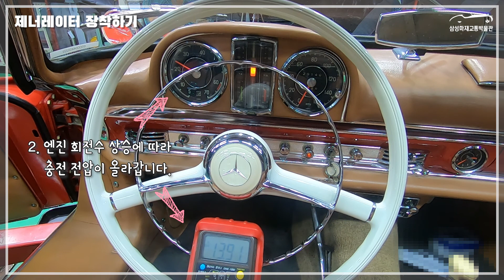벤츠SL의 시초!😎 벤츠 300SL 로드스터의 제너레이터(발전기) 테스트~👍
르망 24시간, 밀레밀리아와 같은 당시 최고의 경주대회에서 우승했던 300SL 로드스터!
벤츠의 경량 스포츠카인 SL의 시초가 되어 현재까지 그 명성을 이어가고 있습니다.✌️

오늘은 벤츠 300SL 로드스터의 제너레이터(발전기)를 테스트해봤는데요,
(다음 시간에는 300SL의 인젝션 펌프 장착과 주행 테스트가 진행됩니다. 많은 기대 부탁드려용😍)

메르세데스 벤츠 300SL 로드스터(1957,독일)
  - 엔진: I6
  - 배기량: 2,996cc
  - 최대출력:250hp/6200rpm
  - 최고속도:220km/h